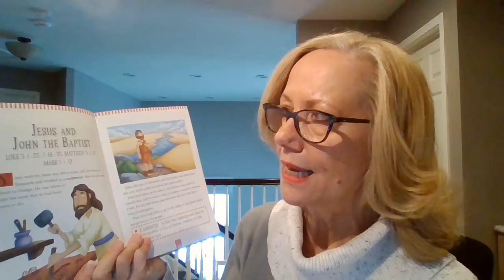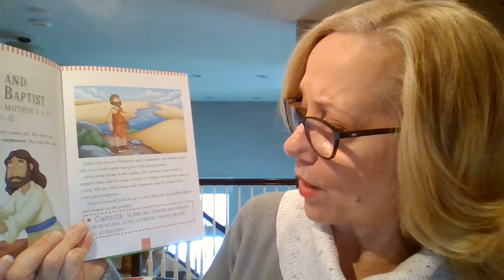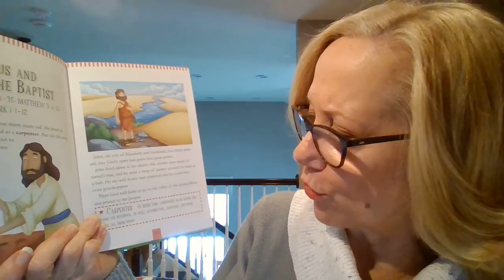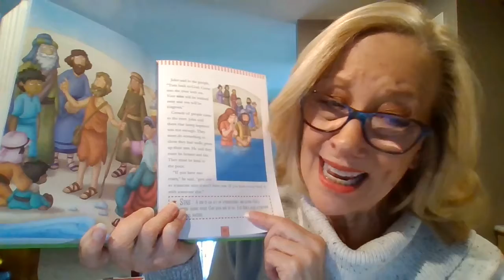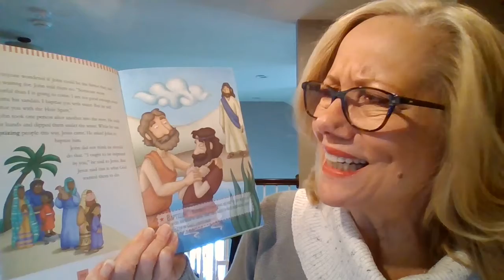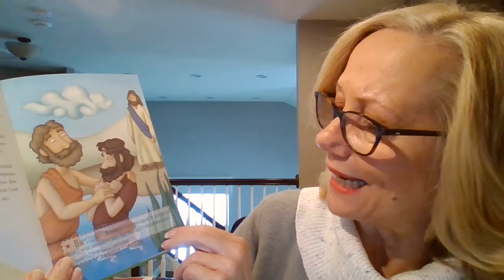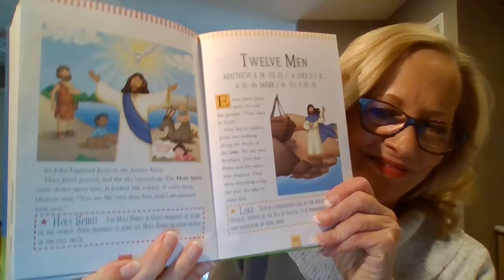John the Baptist baptizes Jesus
Miss Diane tells the story of how Jesus is baptized in the Jordan River by his cousin John.